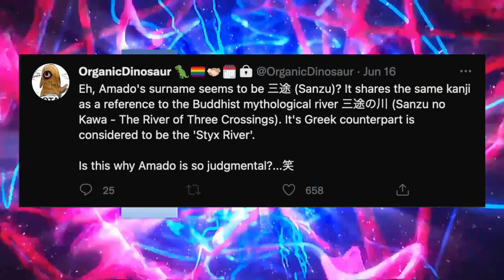Daemon DESTROYS Code And The Boruto TIMESKIP SOON! Boruto Chapter 71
Boruto Chapter 71 is out!!! Daemon destroys Code, Code and Eida split apart, Daemon's weakness is revealed, Amado's master plan is hinted at again, and Code seeks vengeance against Kawaki! We got a lot to talk about today so thanks for watching until the end, and comment below how much you liked this chapter and what you look forward to in Boruto Chapter 71!

0:00 Code And Eida Arguing
3:22 In The Leaf Village
4:18 Daemon Vs Code
8:35 Amado And Eida Team Up
11:45 Code’s Vengeance